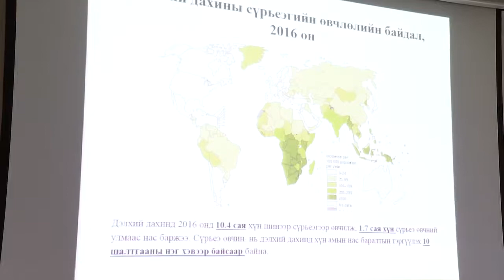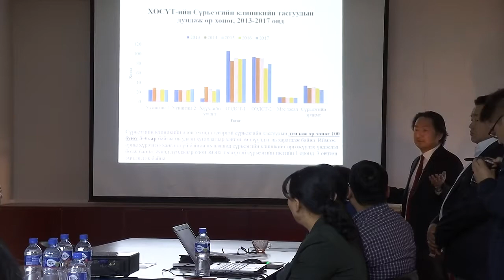УИХ-ын гишүүд сүрьеэгийн асуудлаар ХӨСҮТ-д ажиллалаа/2018-05-16/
УИХ-ын гишүүн, НББСШУБХ-ны дарга Ё.Баатарбилэг, УИХ-ын гишүүн М.Билэгт, Д.Ганболд, Б.Ундармаа, УИХ-ын гишүүн, Эрүүл мэндийн сайд Д.Сарангэрэл, Монгол Улсын Ерөнхий сайдын зөвлөх, доктор Н.Хүрэлбаатар нар өнөөдөр /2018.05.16/ Халдарт өвчин судлалын үндэсний төв (ХӨСҮТ)-д ажиллаж, Сүрьеэгийн клиникийн үйл ажиллагаатай танилцлаа.
ХӨСҮТ-ийн ерөнхий захирал, доктор Д.Нямхүү сүрьеэгийн тусламж үйлчилгээний өнөөгийн байдал, тулгамдсан асуудлыг танилцуулахдаа сүрьеэ өвчин дэлхий дахинд хүн амын нас баралтын тэргүүлэх 10 шалтгааны нэг хэвээр байгааг онцлоод манай хоёр хөршид эмэнд дасалтай сүрьеэгийн тархалт өндөр байгаа нь бидэнд эрсдэлтэй гэлээ.
Манай улсын хувьд зүүн бүс болон төмөр замын дагуух аймаг, суурингуудад сүрьеэгийн тархалт өндөр байгаа бөгөөд ялангуяа нийт өвчлөлийн 60 хувь нь Улаанбаатарт байгаа аж. Үзлэг шинжилгээгээр ердөө 1/3-ийг нь л илрүүлж байгаа гэж эмч, мэргэжилтнүүд үзэж байна. Сүрьеэ хэдийгээр эдгэрдэг өвчин боловч олон эмэнд дасалтай болж ужиграх нь аюултай төдийгүй эмчилгээний өндөр зардалтай байдаг гэнэ.
Танилцуулгын дараа УИХ-ын гишүүд асуулт асууж, харилт авлаа. Тухайлбал, УИХ-ын НББСШУБХ-ны дарга, УИХ дахь “Сүрьеэгүй Монгол” лобби бүлгийн ахлагч Ё.Баатарбилэг энгийн болон олон эмэнд дасалтай, маш олон эмэнд дасалтай сүрьеэгийн эмчилгээний зардал хэр ялгаатай байдгийг тодруулав.
Асуултад ХӨСҮТ-ийн ерөнхий захирал, доктор Д.Нямхүү хариулахдаа энгийн сүрьеэг 300-400 мянган төгрөгийн үнэ бүхий эмээр эдгээдэг бол олон эмэнд дасалтай сүрьеэг 7-10 сая, маш олон эмэнд дасалтай сүрьеэг 40-50 сая төгрөгийн үнэ бүхий эмээр эмчлэхийн зэрэгцээ 3 сараас доошгүй хугацаагаар хэвтэн эмчлүүлэхэд хүргэдэг. Үүнээс үүдэлтэйгээр манай эмнэлгийн орны хүрэлцээ хангалтгүй байгаа нь Сүрьеэгийн клиникийг өргөжүүлэх зайлшгүй шаардлага болж байна гэлээ.
Сүрьеэгийн өвчтний эмнэлзүйн хэлбэр, халдварын байдал зэрэгт нийцсэн, халдвар хяналтын олон улсын стандартын шаардлага хангасан Сүрьеэгийн салбар эмнэлгийг 120 ортой, 195 ажилтантай байгуулахаар төлөвлөж, төсөвт өртөг нь 20 гаруй тэрбум төгрөг байхаар тооцож байгаагаа УИХ-ын гишүүдэд танилцуулав. Гишүүд санаачилгыг дэмжиж, Улаанбаатараас хотоос тодорхой зайд нар, салхи, ойн таатай нөхцөл бүхий 3 га газарт байгуулах нь зүйтэй гэж үзлээ.
УИХ-ын гишүүд Сүрьеэгийн клиникийн хүлээн авах болон хүүхдийн тасаг, уушгины эмчилгээний зарим тасгаар орж, эмч, сувилагч, үйлчлүүлэгчдийн саналыг сонсож, эмнэлгийн үйлчилгээнд тохиолддог зарим асуудлыг газар дээр нь үзлээ